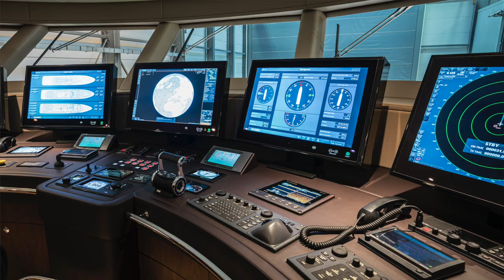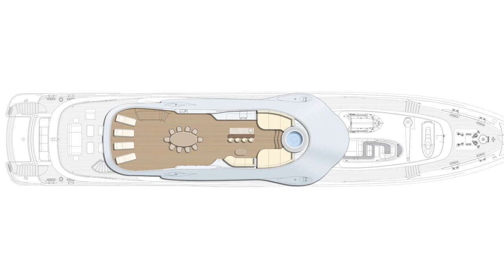Heesen HY18850 Triton sneak peek interior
Blending practicality with luxurious details, the layout of Project Triton has been optimised to deliver the largest possible volume while remaining under the 500GT threshold.

Ten guests sleep in five large suites, with the master on the main deck forward and the four guest cabins on the lower deck.

British studio Reymond Langton have created a contemporary interior defined by a linear and clean environment. The sophisticated yet casual design makes Triton the ideal yacht for enjoying the excitement of the outdoor life at sea, combined with the tranquillity of a peaceful retreat to unwind and relax.

Enjoy this sneak peek video of her interior!